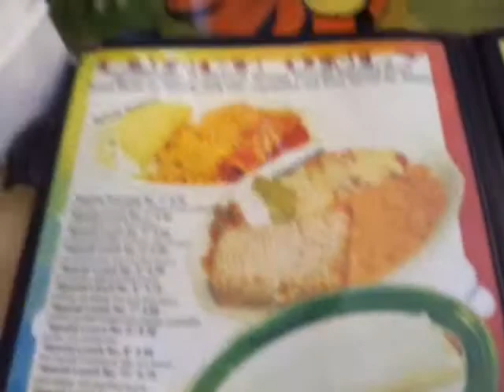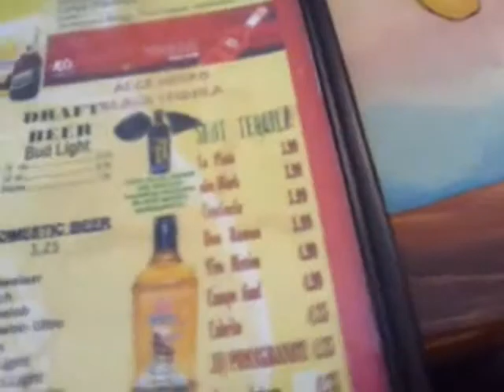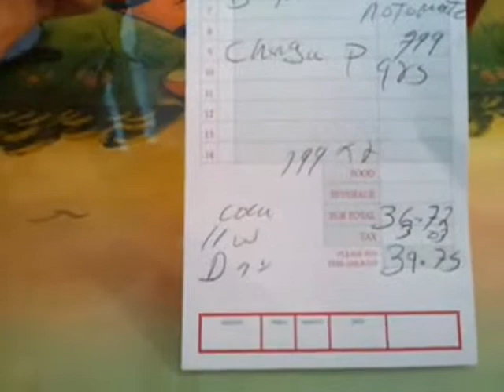EL MAGUEY - LAKE ST. LOUIS, MISSOURI - RESTAURANT REVIEW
Went to this restaurant for lunch on Sunday July 22nd, 2012.

6125 RONALD REAGAN BLVD.
LAKE ST. LOUIS, MO
63367